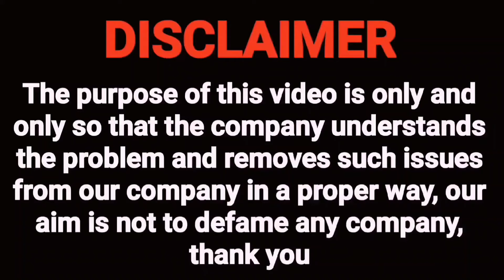ऐसे डिफाल्टर जिन पर बैंक एनबीएफसी अपना पैसा नहीं छोड़ेगा | ऐसे डिफॉल्टर जिनसे पैसा बैंक नहीं लगा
loan settlement process
 loan settlement
, credit card settlement
 cibil
 loan settlement ke bad cibil score kaise
 loan settlement kaise kare, loan settlement kya hota hai
 personal loan settlement

Mail
Regardsle.